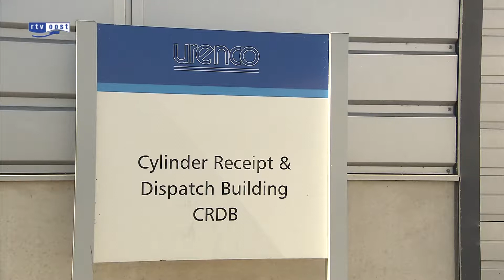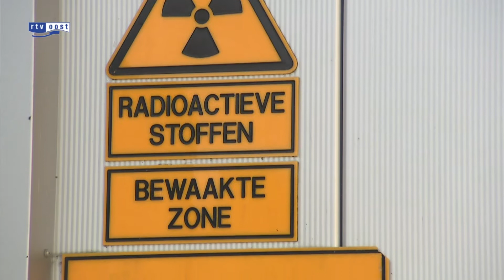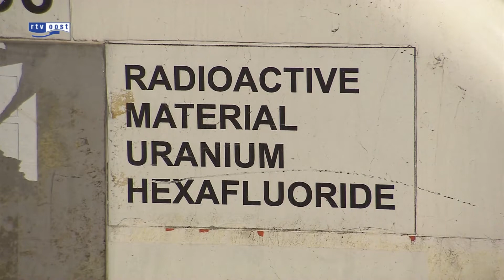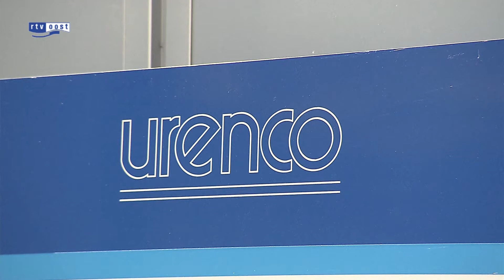Uraniumverrijker Urenco in Almelo gaat veiligheid verbeteren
Uraniumverrijker Urenco moet in de vestiging in Almelo een aantal leidingen vervangen om de veiligheid te verbeteren. Dat is de conclusie van een zogenoemde stresstest die bij Urenco is uitgevoerd.